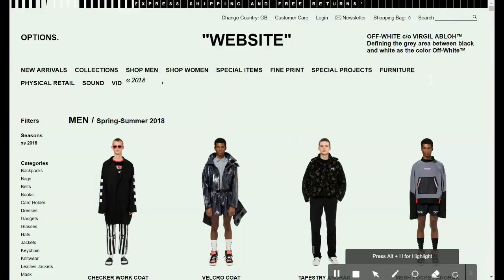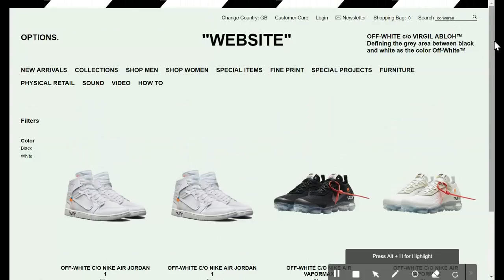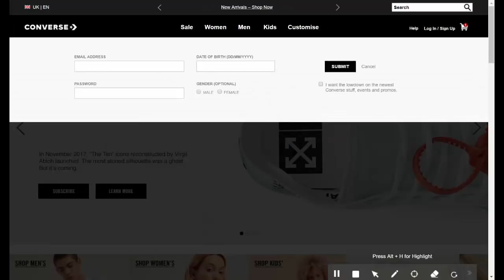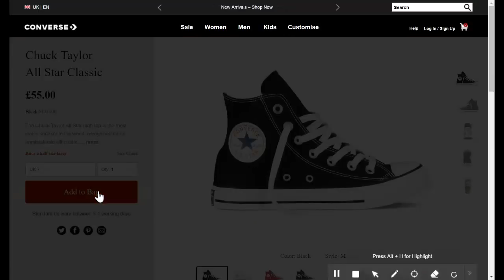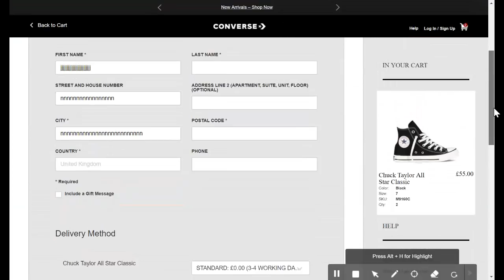Off White x Converse copping tips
Some tips on how to cop the off white x converse drop will be uploading more in depth detail and further methods of copping closer to the relese